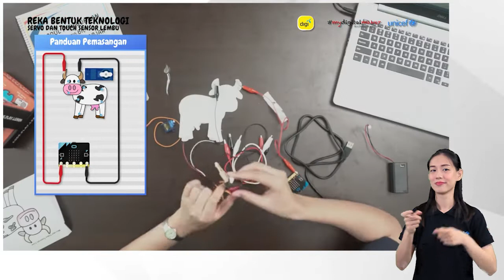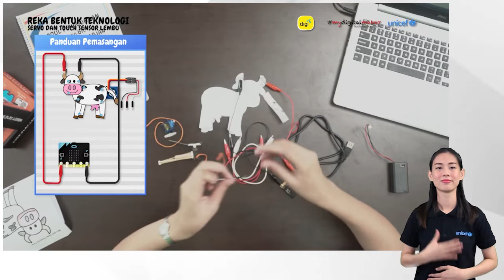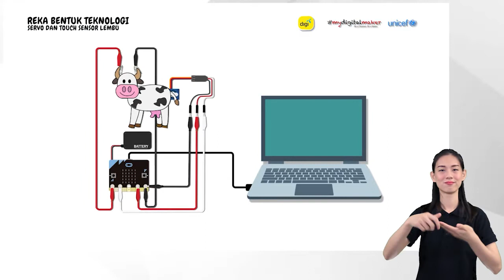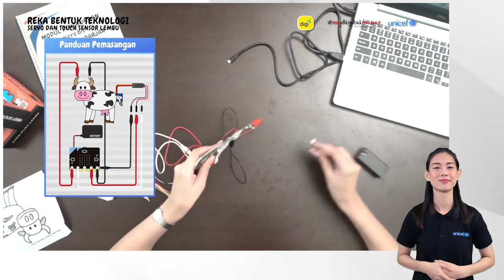FS4A Pengajaran micro:bit 6: Penderia Sentuh (Penyertaan Bahasa Isyarat)